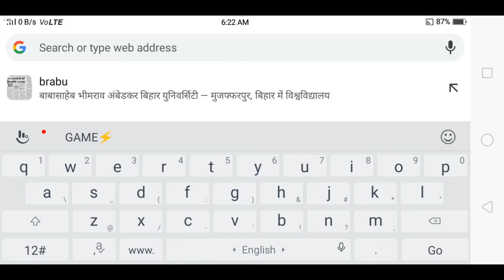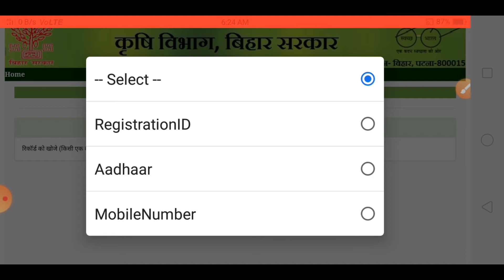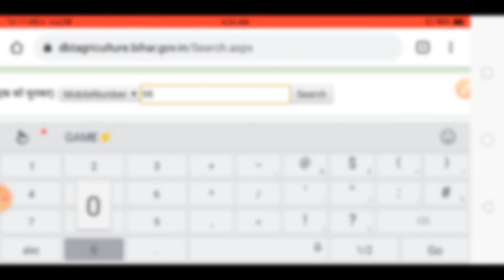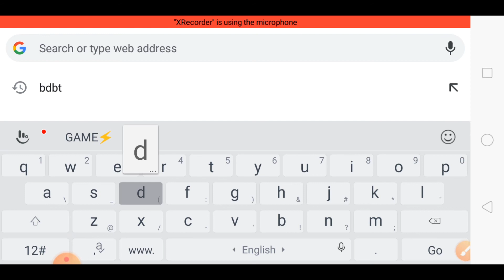Pm किसान सम्मान निधी योजना का आवेदन कहां तक पहुंचा है online status kaise check Karen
Pm Kisan Samman Nidhi Yojana beneficiary status kaise check Karen
Pm Kisan Samman Nidhi Yojana me Sudhar kaise karen
Pm Kisan Samman Nidhi Yojana Mein mobile number Kaise sudharen
Pm Kisan Samman Nidhi Yojana mein gaon ka naam kaise sudhare hai
Pm Kisan Samman Nidhi Yojana Mein Apni details Kaise bhare
Pm Kisan Samman Nidhi Yojana Mein Aadhar Card Kaise change Karen
Pm Kisan Samman Nidhi Yojana ka Paisa kab tak aayega
Pm Kisan Samman Nidhi Yojana ka form kahan Jama Hota Hai
Pm Kisan Samman Nidhi Yojana ka Paisa Nahin a raha hai kahan Karen complain
Pm Kisan Samman Nidhi Yojana helpline number
Pm Kisan Samman Nidhi Yojana Bihar
Pm Kisan Samman Nidhi Yojana ka online karne mein kaun kaun se document lag raha hai

(1)camera Canon.
  EOS 3000D DSLR Camera Single Kit with 18-55 lens (16 GB Memory Card & Carry Case)

(2)mic
Boya BYM1 Omnidirectional Lavalier Condenser Microphone with 20ft Audio Cable (Black)

(3)Tripod
AmazonBasics 50-Inch Lightweight Tripod with Bag

(4)mobile
OPPO A83 (Black, 32 GB)

जय हिंद दोस्तों अगर आप हमारे चैनल पर पहली बार है कि कृपया चैनल को सब्सक्राइब करें  हमारी विडियो आपको कैसी लगी अगर अच्छी लगी तो कृपया  लाइक करें और कमेंट करें  और जरूरतमंद दोस्तों के लिए शेयर भी करें धन्यवाद.